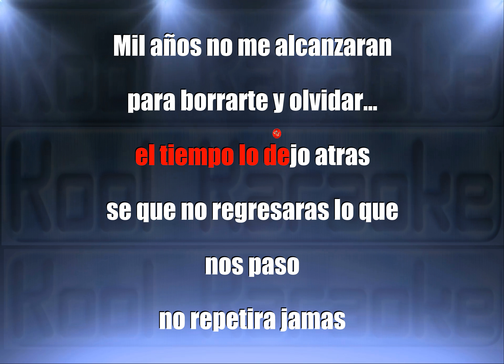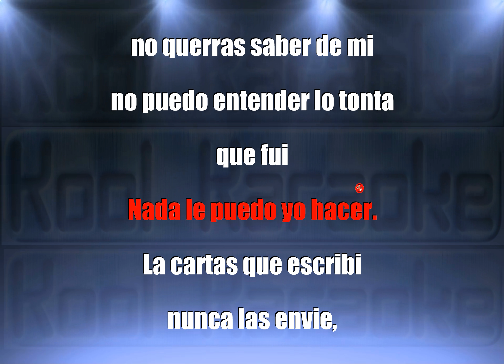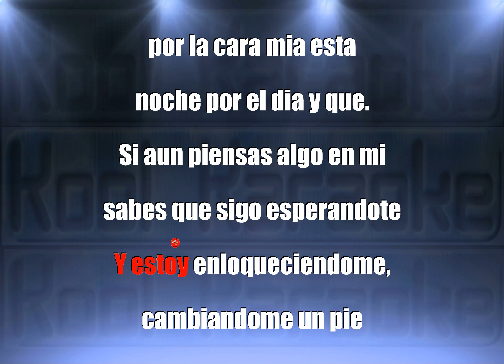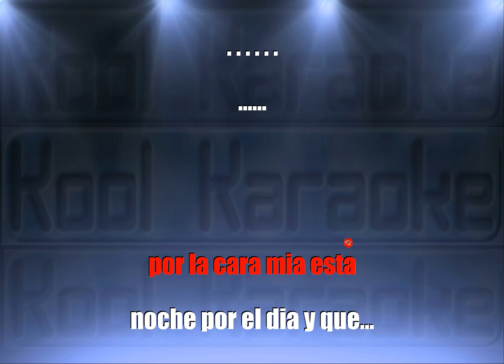Shakira - Estoy aqui (karaoke version) VT